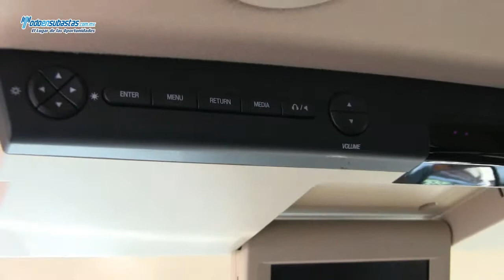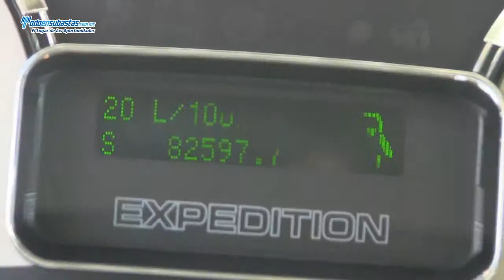Ford / Expedition Eddie Bauer 4x2 Piel DVD / 2008